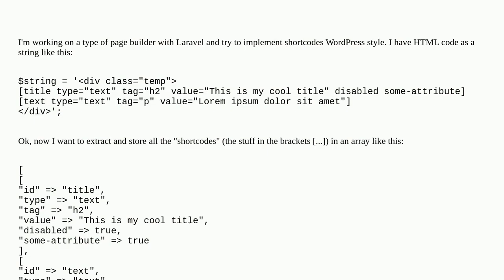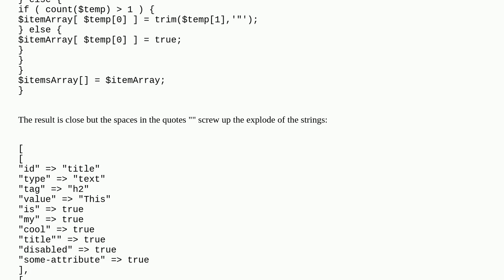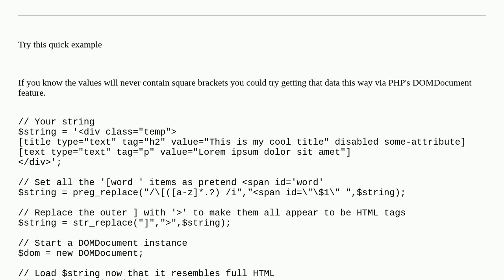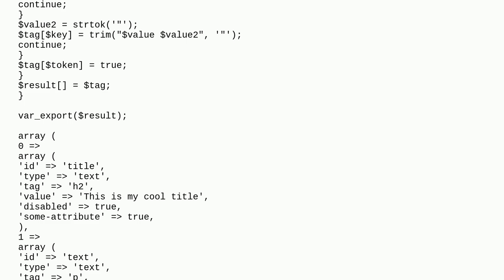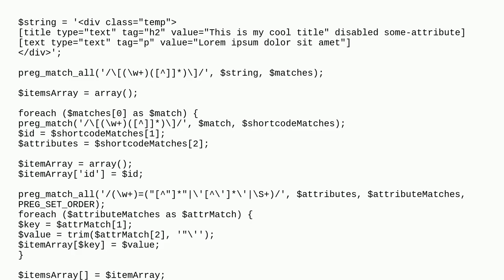Explode string to array in PHP (strings are similar to WP shortcodes)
A special thanks goes out to the community

  explode regex php